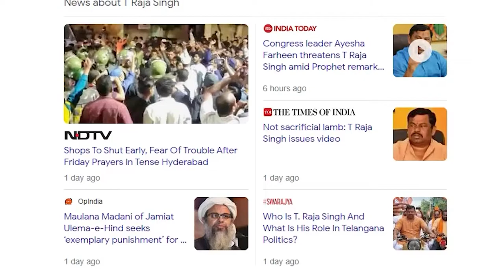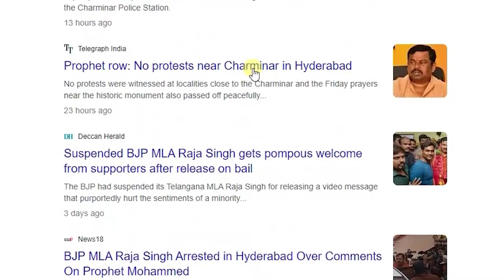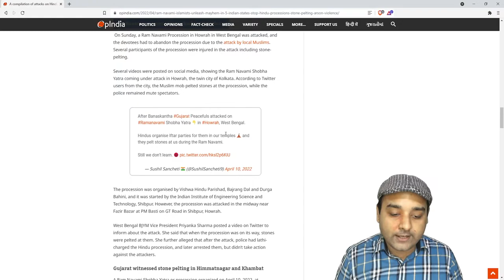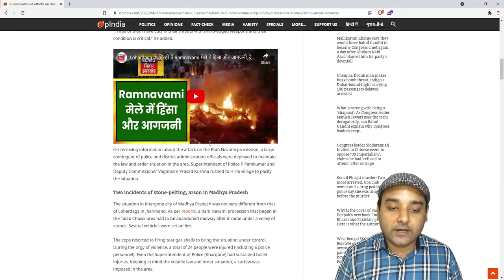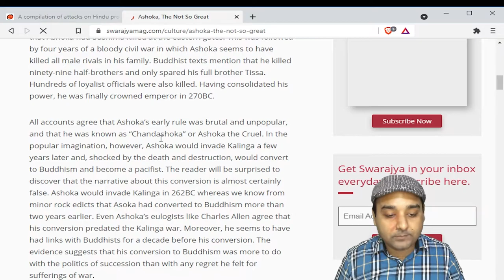The Crisis of Hindu Civilization!!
Hindus are being consistently targeted and yet blamed for intolerance!